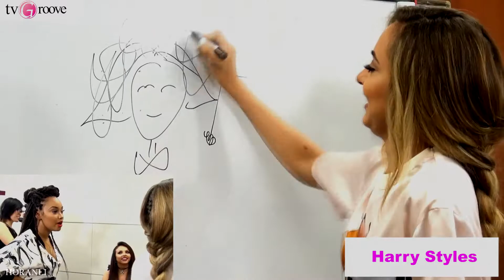harry styles & jade thirlwall – imprint